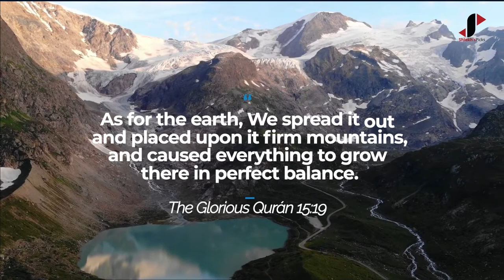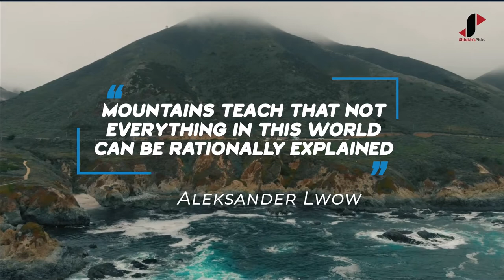International Mountain Day - 11 December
International Mountain day is celebrated on 11th of December every year to create awareness about the importance of mountains to sustenance of life, to highlight the opportunities in mountain development, and to build alliances that will bring positive change to mountain peoples and environments around the world.

Song: Unknown
Artist: Unknown